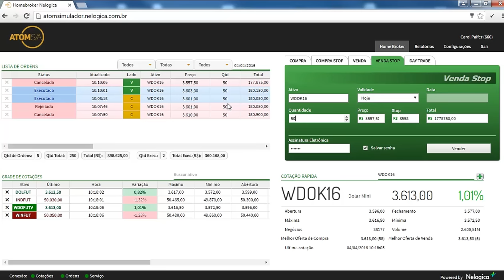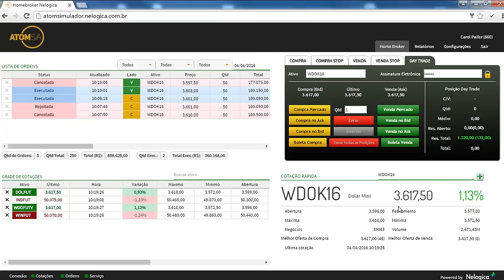Operando na Prática - com Carol Paiffer (4/4/16)